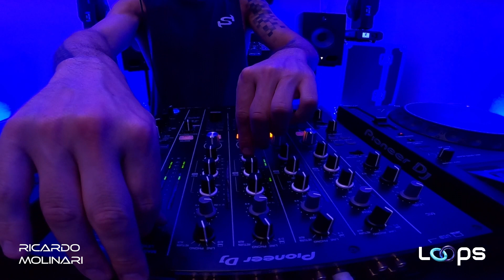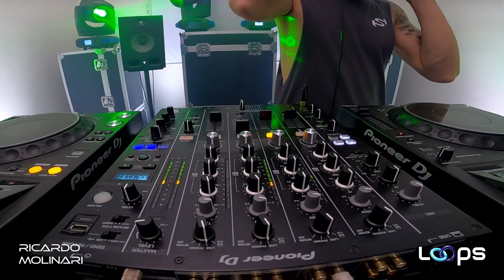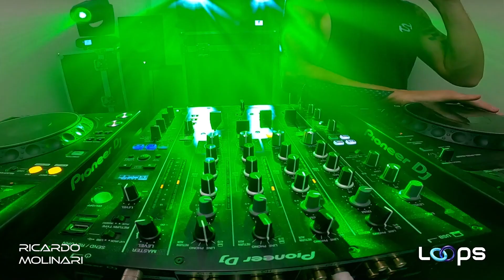RICARDO MOLINARI • LOOPS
Estamos EN VIVO todos los JUEVES a las 21:00 hrs. de Chile por nuestro canal de Twitch!